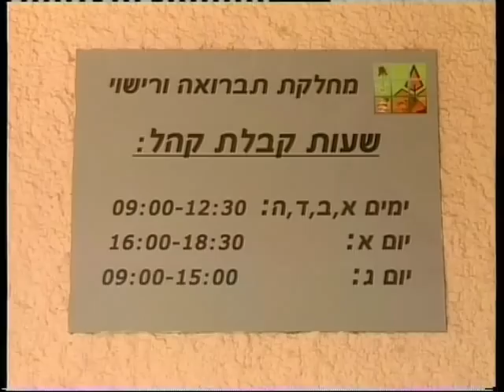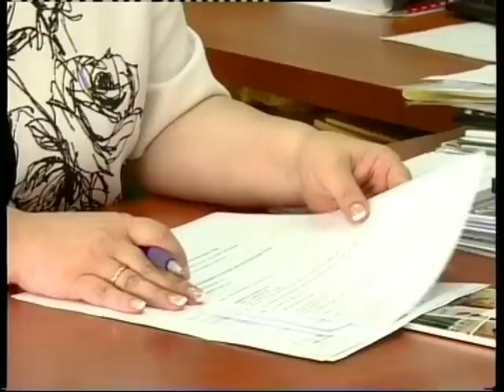חדר החדשות- דרום: שביתה בערד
לא עובדים- עובדי עיריית ערד פתחו היום בשביתה כללית, עד להודעה חדשה
כתבתו של זיו מהלו